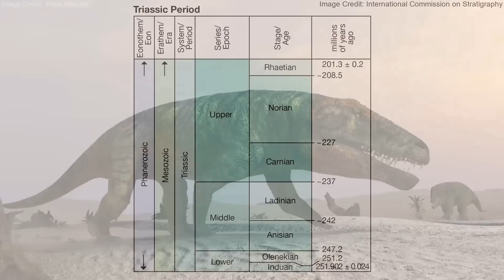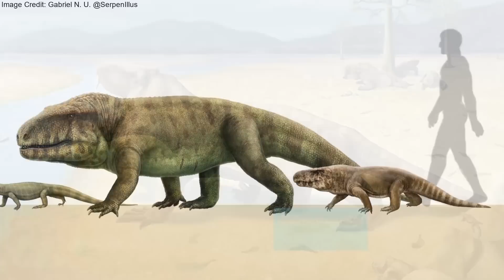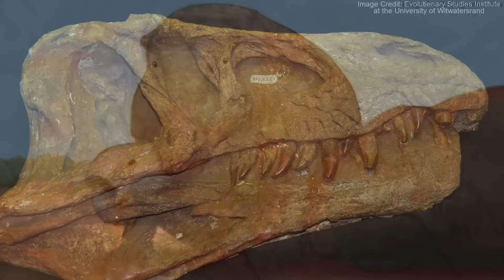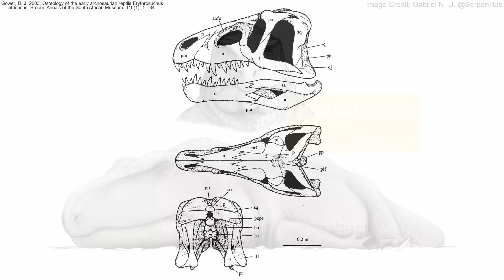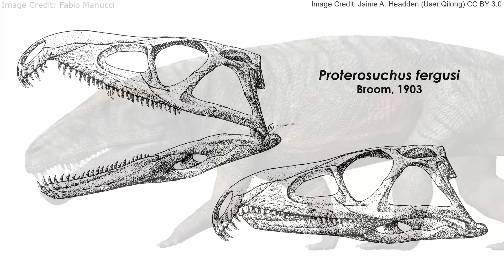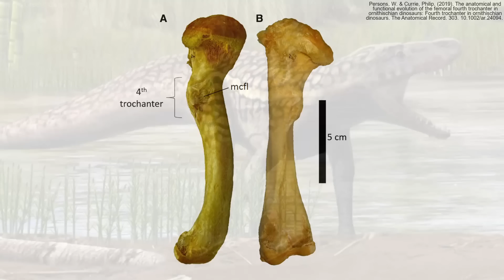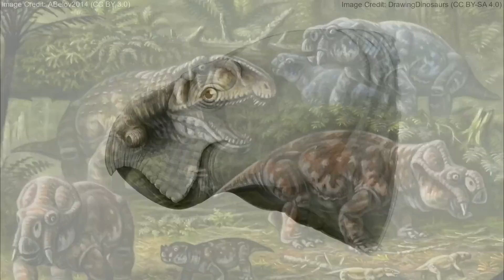Erythrosuchus: The Giant Headed Predator of the Triassic Period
The big-headed Erythrosuchus was a massive reptilian predator from Middle Triassic South Africa. It was not only the largest member of its clade, Erythrosuchidae, but perhaps the largest terrestrial predator from the time before the evolution of its distant relatives, the dinosaurs. Despite its seeming primitive, lumbering appearance, Erythrosuchus already possessed a number a of adaptations which proved critical to the later success of its dinosaurian cousins.

Thank you to the themattalorian for narrating this video.

00:00 - Introduction
00:25 - Discovery
00:55 - Origins
02:14 - Size
02:58 - Skull
05:02 - Limbs
06:49 - Metabolism
07:39 - Paleoecology
08:59 - Conclusion
09:46 - Outro